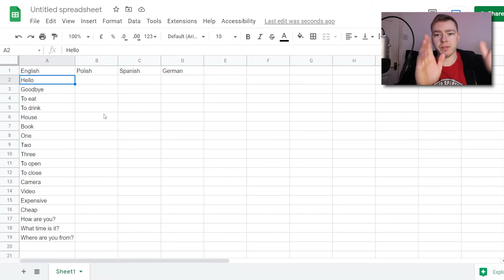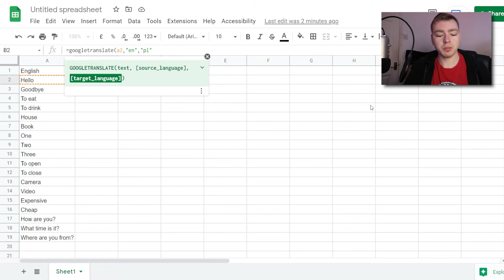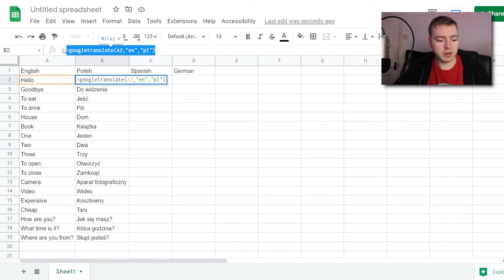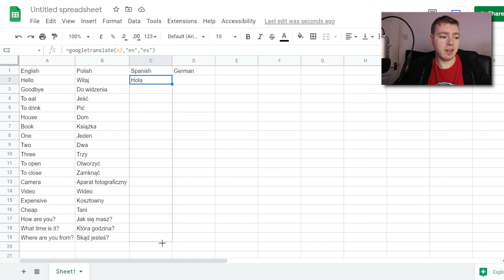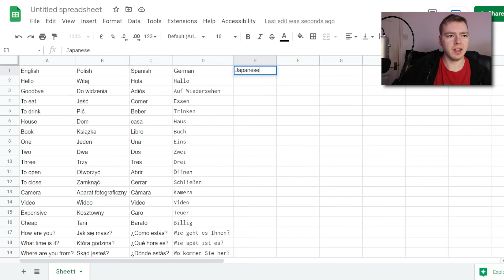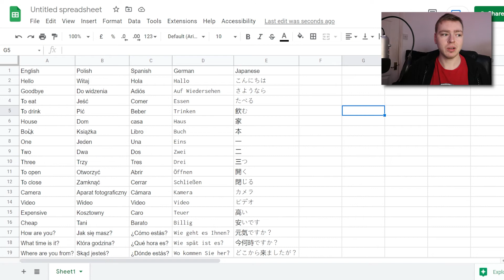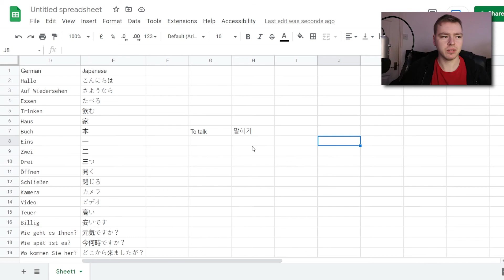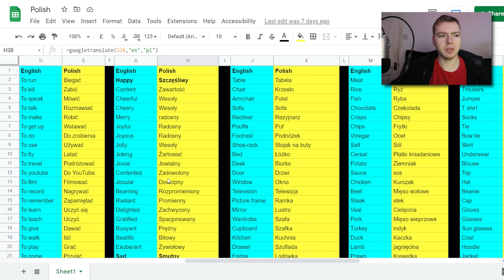Make Language Study Lists FAST!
Do you Google for long lists of words that you'll never use/don't want to learn? or maybe spend hours upon hours translating individual words on Google translate? Well if so then this trick will save you a TON of time by bulk translating lists of words that you've made yourself.

By using Google Sheets and a simple formula, you can translate a whole list of words (as long as you'd like it to be) into any language that is available on Google Translate

This is good as well because you will make your own lists of words that you would like to use or learn! Watch the video to find out how this is done

Formula // =googletranslate(a2,"en","es")
Change the bracketed values to what you desire (explained in the video)

Outro Music // Julian Avila - Oh Snap

Timestamps
00:00 - Start
01:10 - Explaining the Function
03:25 - Easily Translate Whole Lists in SECONDS
06:25 - Extra Info You May Need
07:24 - How I Use This Trick
08:43 - Wrap up

What I use to make these videos:
Canon 750D //
Go Pro Hero 4 //
iPhone 7 //
Rode VideoMic Go //
Laptop // (Closest model to mine)
Blue Yeti //
Gorilla Pod Tripod //
DJI Mavic Air //